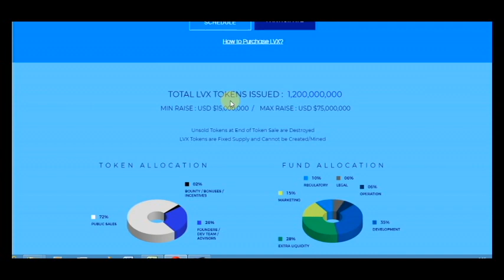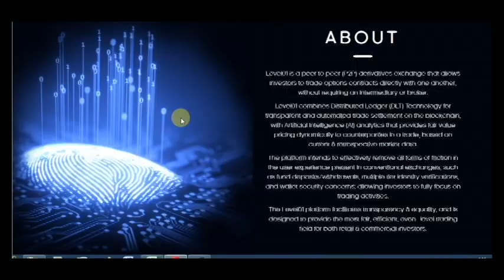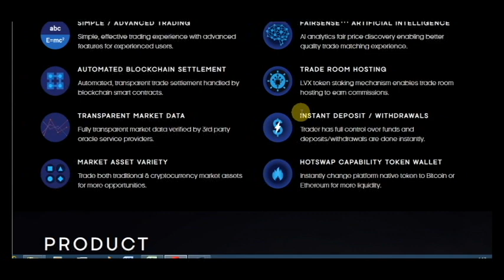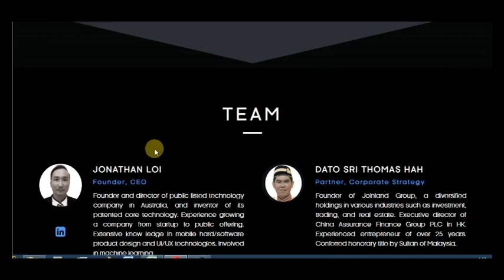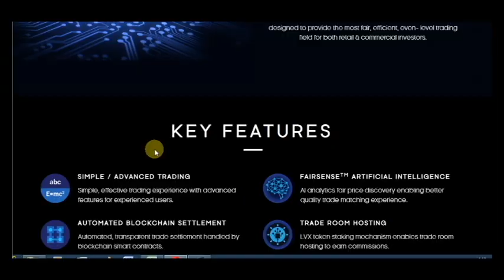Level01 Derivatives Exchange - Blockchain/P2P/Ultra Fair/ AI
Level01 is a peer to peer (P2P) derivatives exchange that allows investors to trade options contracts directly with one another, without requiring an intermediary or broker. Level01 combines Distributed Ledger (DLT) Technology for transparent and automated trade settlement on the blockchain, with Artificial Intelligence (AI) analytics that provides fair value pricing dynamically to counterparties in a trade, based on current & retrospective market data.

wallet address - 0x50F3AaB91F8260Dd8c7d8d698b3a3c17A63D9646